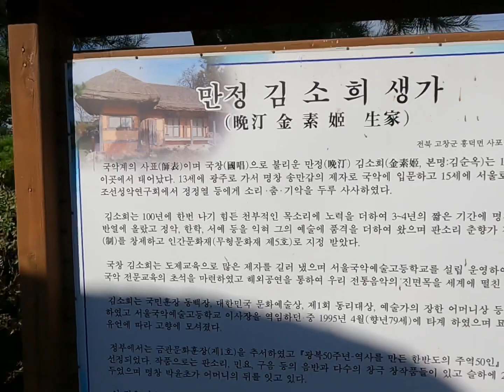함평 - 영광 -부안 - 김제 -군산 라이딩